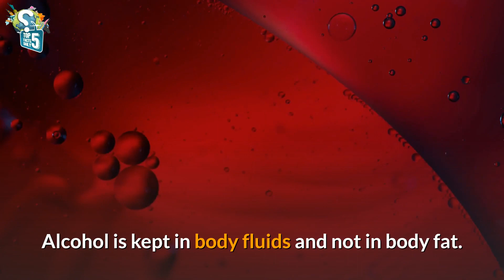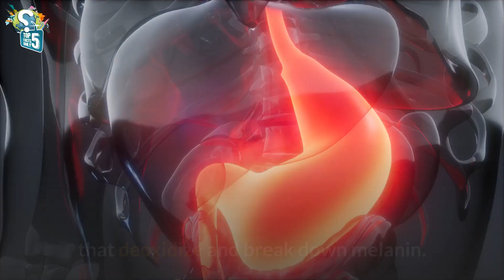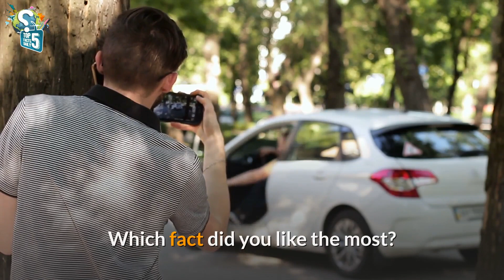JAPANESE MODELS: The secret behind their FIGURE and FAIRNESS!!! | Women vs alcohol | Rich | Ostrich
Do you know, what is the secret behind the figure of the Japanese Models? Or, if you call any Russian women Babushka, you will get into trouble. Do you know, why women react more to alcohol than men? Or, how much money makes you rich in America? Can an Ostrich kill a lion?